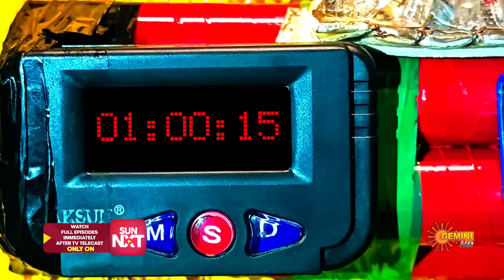Aa Okati Adakku - Best Scenes | 23 June 2023 | Gemini TV | Telugu Serial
Watch the Best Scenes of the Popular Telugu Serial AaOkatiAdakku that airs on Gemini TV.

From 1st of July onwards, Watch all Gemini TV Serials immediately after the TV telecast ONLY on Sun NXT app. *Free for Indian Users only.

Aa Okati Adakku is a popular Telugu Serial where Pilli Padmanabha Simha's ancestral house forbids women. And his grandsons have taken a strict vow against marriage. But when Komali and Mallika enter the Pilli household as daughters-in-law, everything turns upside down.